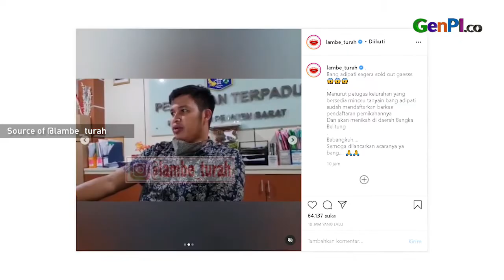Adipati Dolken Dikabarkan Segera Menikah! Tapi Kok Akui Putus?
Aktor tampan Adipati Dolken dikabarkan segera menikahi kekasihnya, Canti Tachril. Kabar menikahnya Adipati Dolken jelas membuat kaget kaum hawa.